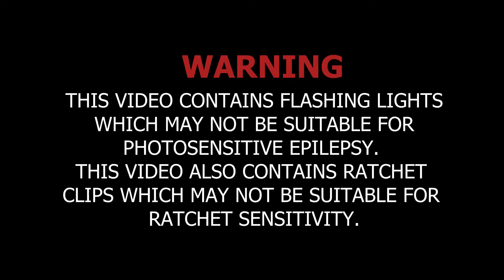Bitches Love CAKE!!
Steve Aoki at the NFL Pro Bowl Block Party